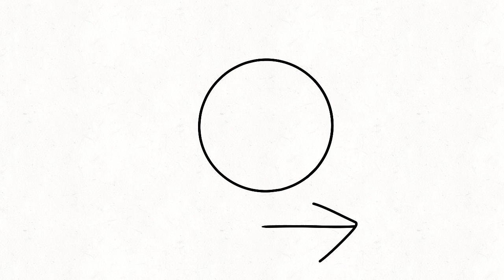Fade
A little practice